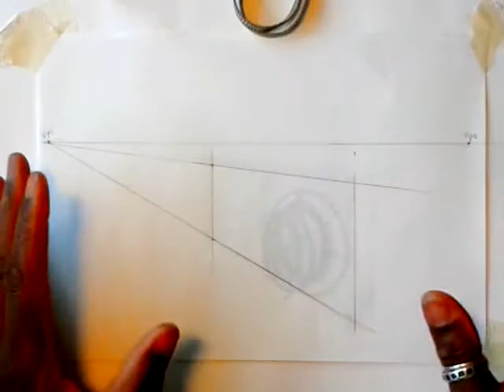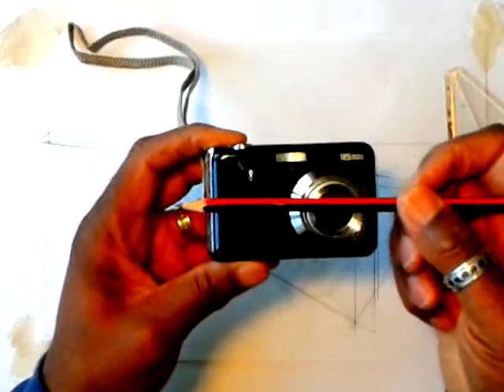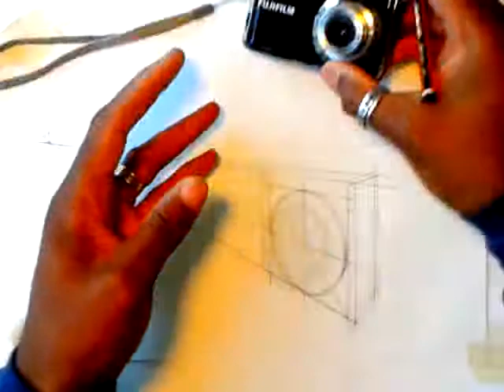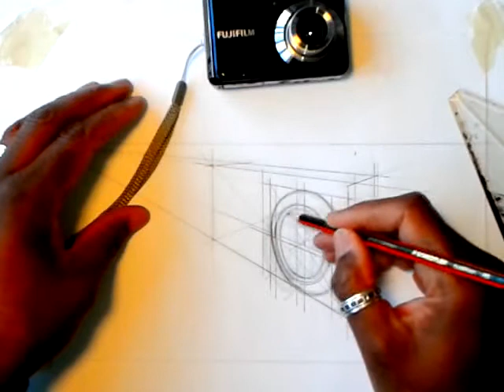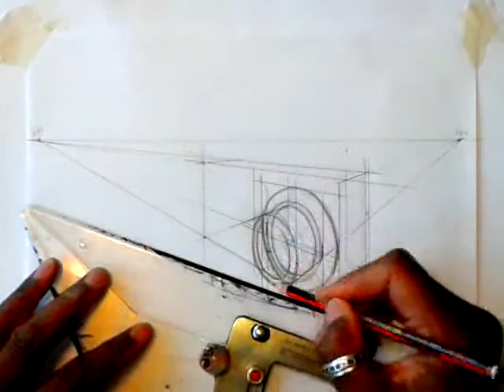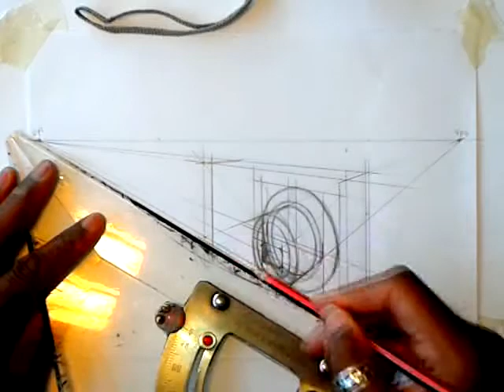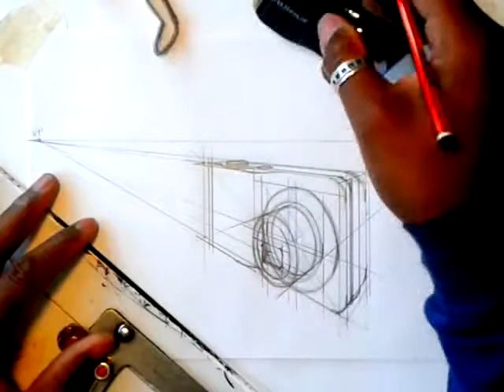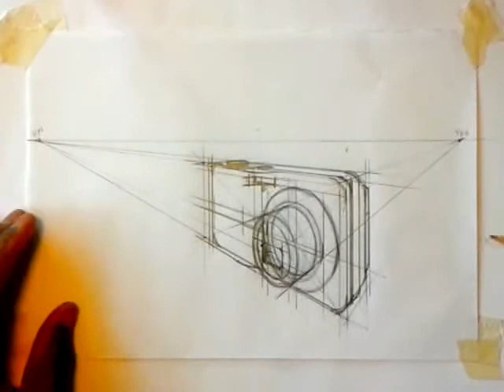How to draw an OLYMPUS CAMERA in 2 point perspective PART 1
This is part 1 of how to draw an Olympus camera in 2 point perspective. The drawing fits on an A4 or American size letter sheet. You can use any camera that you may have and follow the same technique that I use. Have a go!